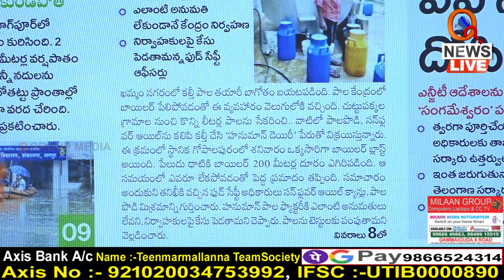ఎట్టి పరిస్థితుల్లో ఆ కంపెనీ పాలు వాడకండి | Teenmarmallanna | Qnews